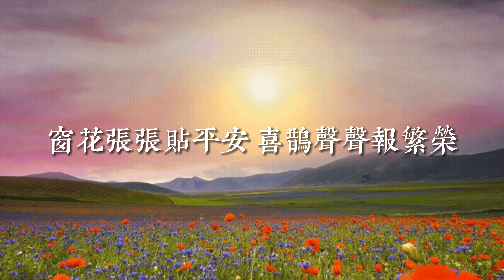單依純&黃霄雲&宋軼【綠水青山】HD 高清官方歌詞版 MV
海蝶音樂/太合音樂 Taihe Music-精選 頻道